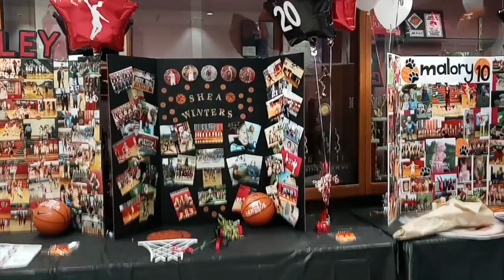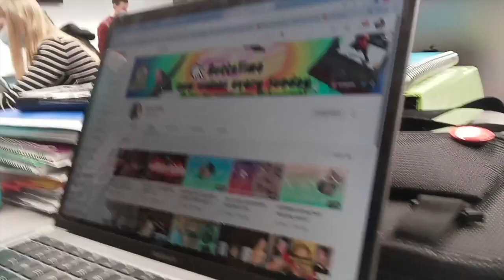DAY IN THE LIFE (senior year) *CHAOTIC*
I had a lot of fun with this one. Join me next week for another wild vid featuring my friends if you enjoyed!

(ง︡'-'︠)ง ABOUT ME:
I’m a retired underground fighter who is trying to turn over a new leaf by starting a YouTube channel and begrudgingly continuing my high school education as a senior. I’m 5’6 and a half and will fight someone if it will get me views even though I promised my baby mama that I was done (I’m sorry, E). When I’m not crushing grown men’s skulls with a single bicep curl, I enjoy reading, writing, drawing, and listening to classical music. I’m 18 and have six kids. Don’t judge what you’ll never understand. Peace ☮

if ur reading this, comment

+｡:.ﾟTHANKヽ(*´∀)ﾉﾟYOU.:｡+ﾟ